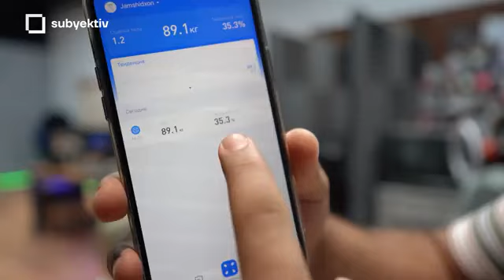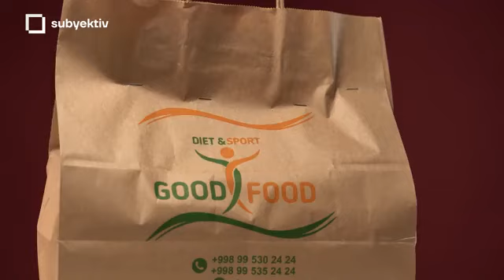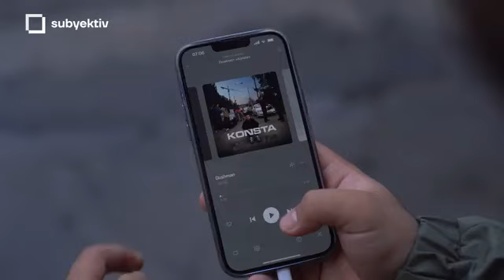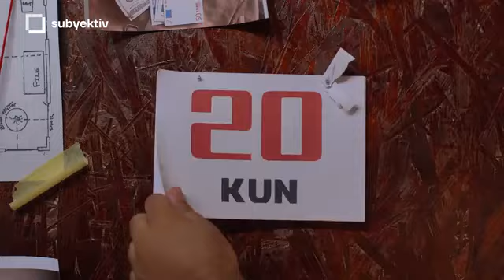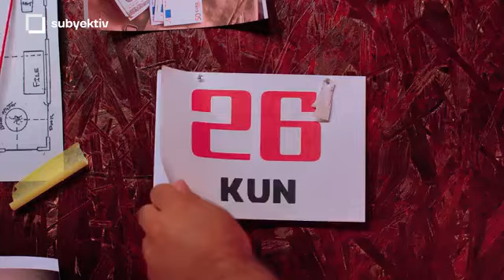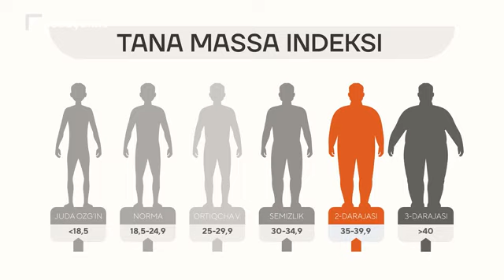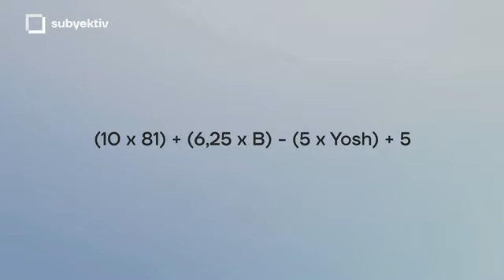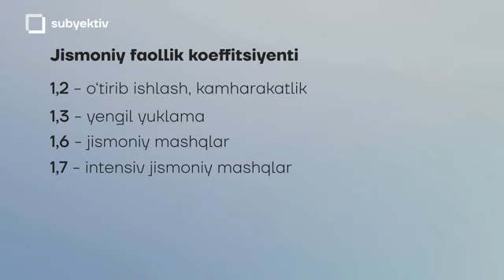Yashash uchun Ozish yoki olishi metodi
Ishonchli uchinchi taraf xizmati axborot va elektron hujjatlarni almashish chog‘ida ishonchni ta’minlash maqsadida elektron hujjatdagi elektron raqamli imzoning unga imzo qo‘ygan shaxsga tegishliligini tekshirishga doir faoliyatdir.
Ishonchli uchinchi taraf xizmatining vazifalarini amalga oshiradigan shaxs vakolatli davlat organi tomonidan tayinlanadi hamda idoralararo va transchegaraviy axborot hamkorligi jarayonida elektron hujjatlarning daxlsizligi hamda ishonchliligini saqlash kafolatlarini vaqtning muayyan paytida ta’minlash bo‘yicha axborot vositachisi sifatida ish yuritadi, shuningdek ularning yuridik kuchga ega ekanligini tasdiqlaydi.